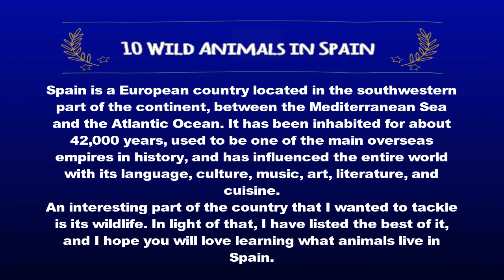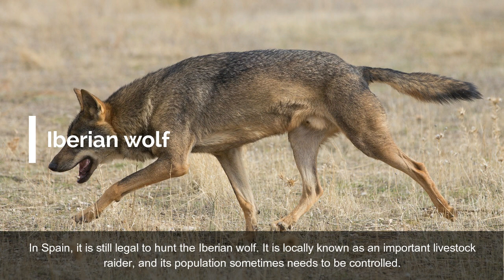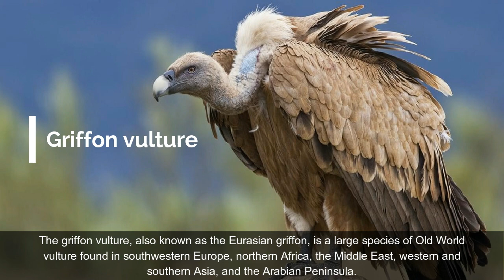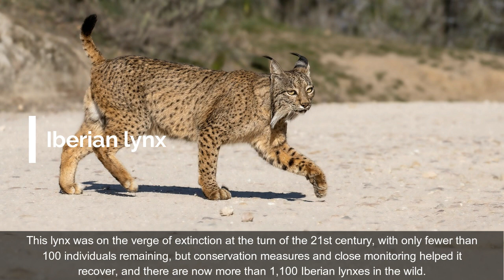10 Wild Animals in Spain